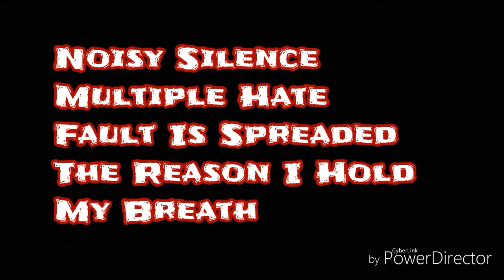LIFE DISORDER : PERPETUAL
Taken From Grind Your Mind Debut CD Album